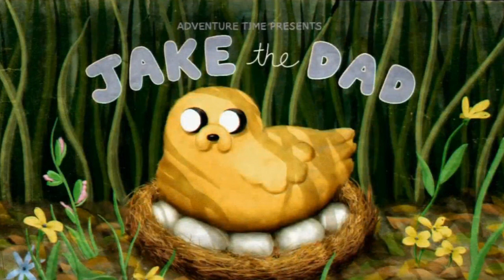MOMENTOS EPICOS EN LA SERIE DE HORA DE AVENTURA - JakeAndFinn